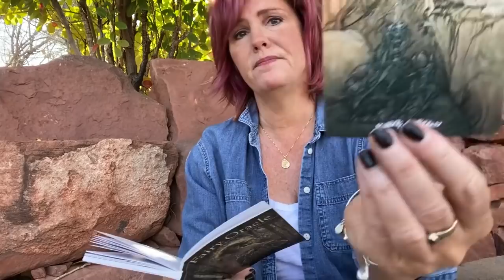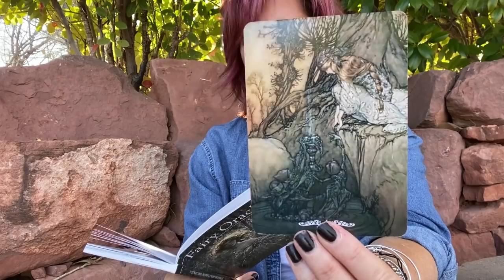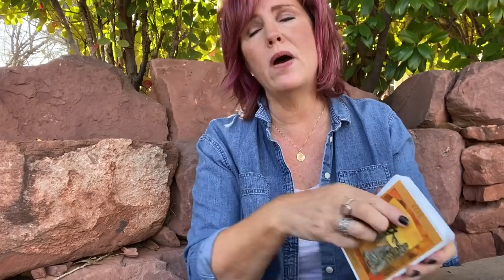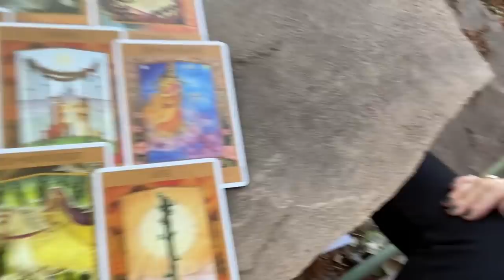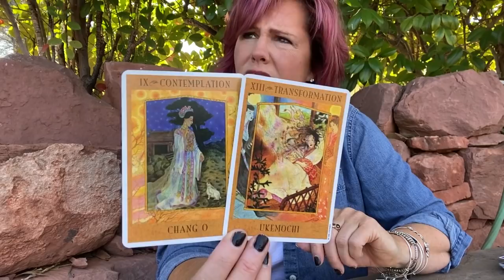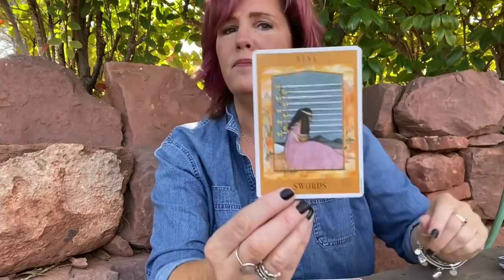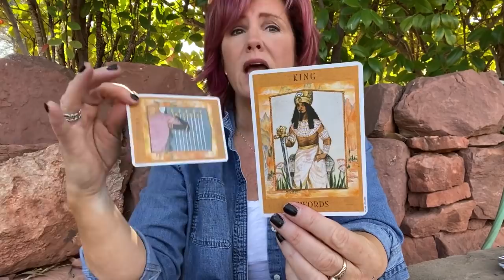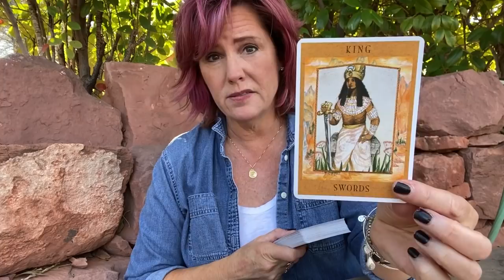Morning Message: *The In Between* April 5 - Daily Tarot Reading